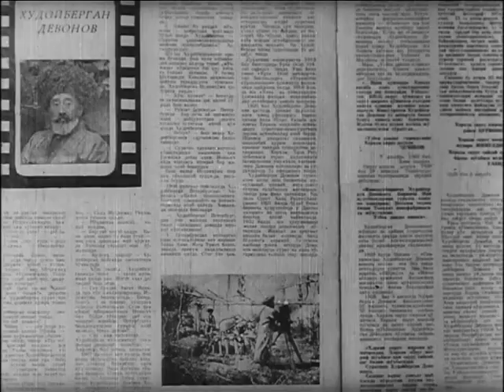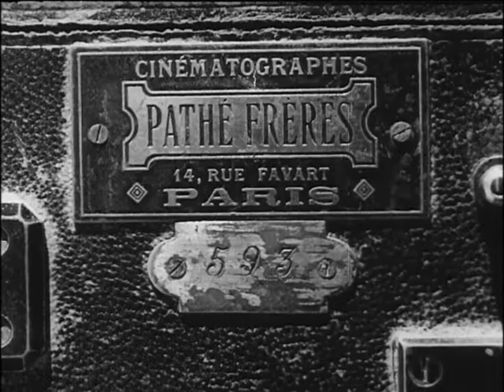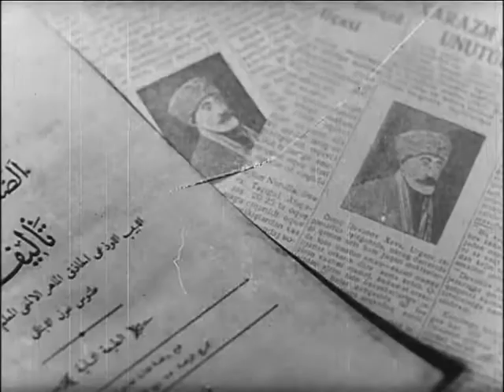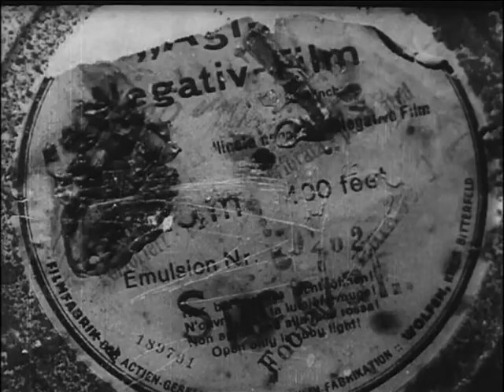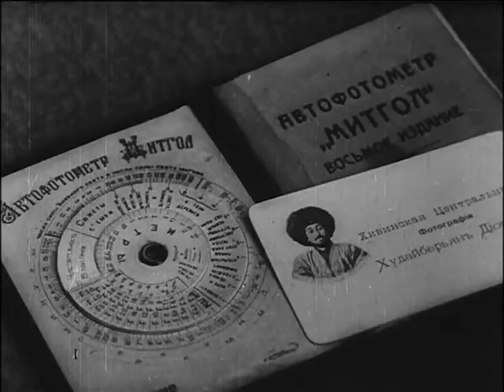HUDOYBERGAN DEVONOV 1970